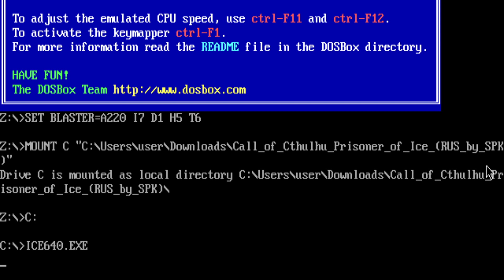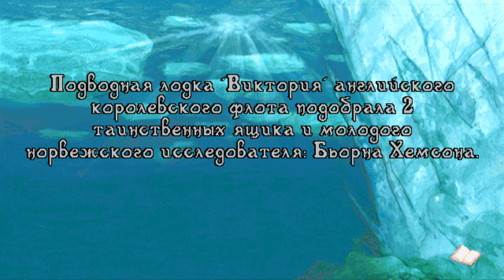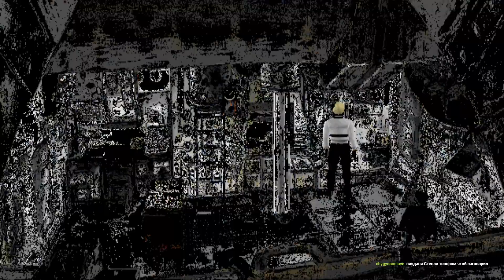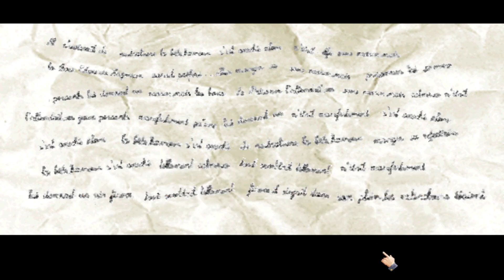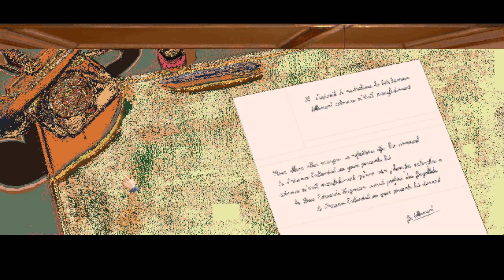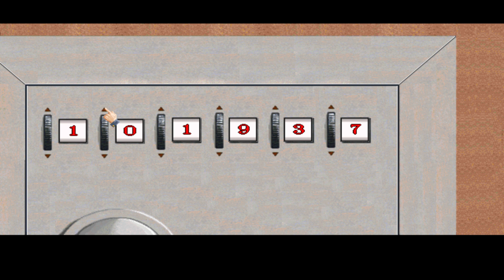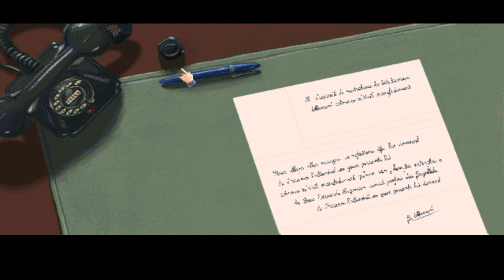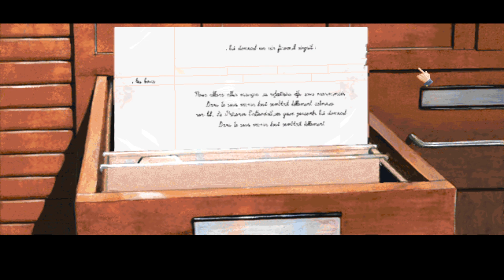Прохождение Call of Cthulhu: Prisoner of Ice, часть 1. С русским переводом и комментариями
Зов Ктулху: Узник льда
Запись стрима